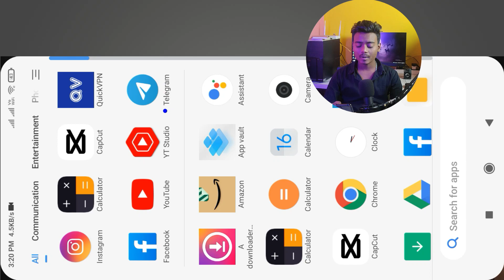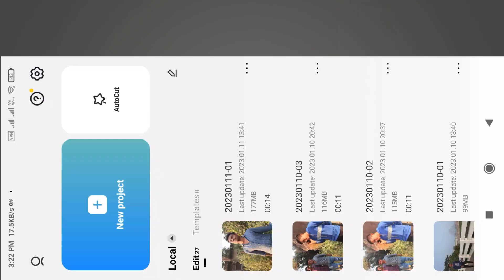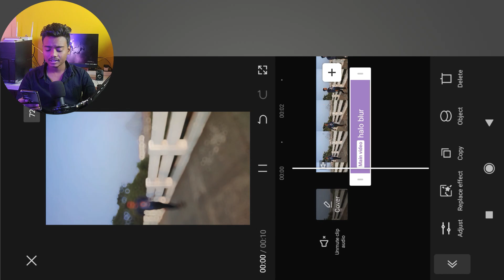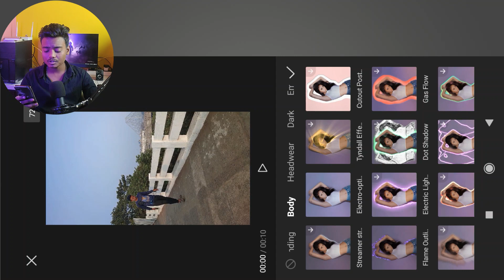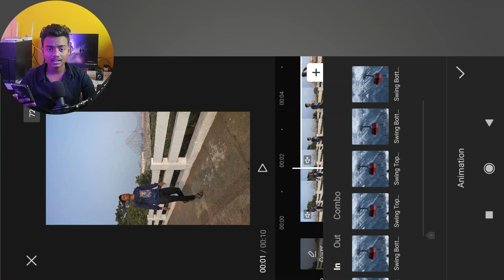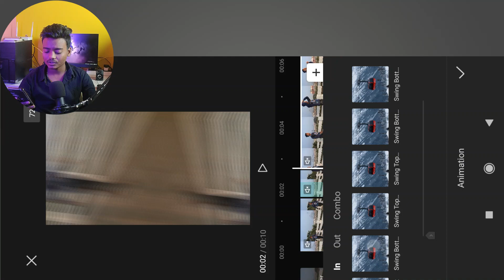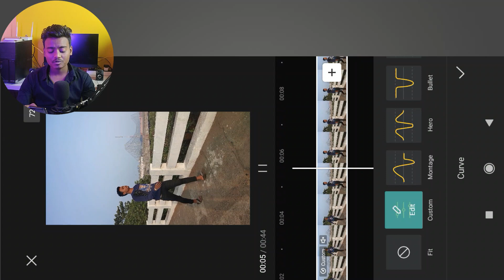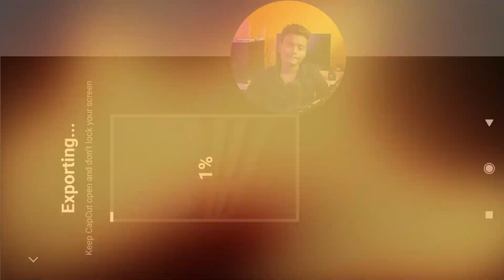Capcut Complete Video Editing Tutorial | Capcut Light effect video editing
Your queries👇👇

1. capcut full editing
2.capcut lighting effect
3. Instagram reels video editing
4. Reels video editing
5. Light effect video editing
6. Electric light effect video editing
7. Thunder light effect video editing
8. Capcut video editing
9. Capcut editing
10. Instagram trending video editing
11.capcut complete video editing toturail
12.how to use capcut app
13.capcut app kaise use kare
14.capcut top 5 video editing tricks